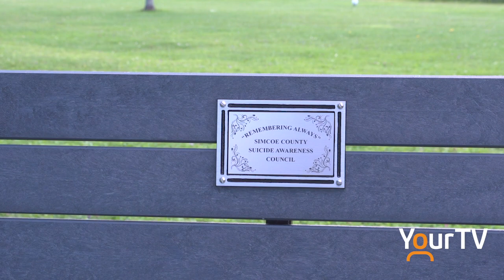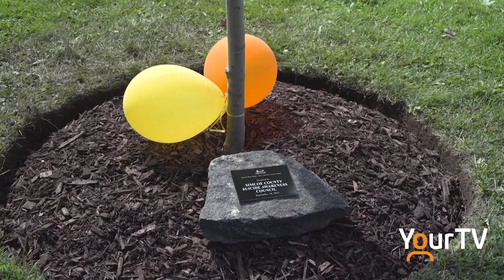Tree and bench donated to Muskoka community by local suicide awareness council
The Simcoe County Suicide Awareness Council has provided a donation in Gravenhurst to keep up the conversation about mental health and suicide in our community.